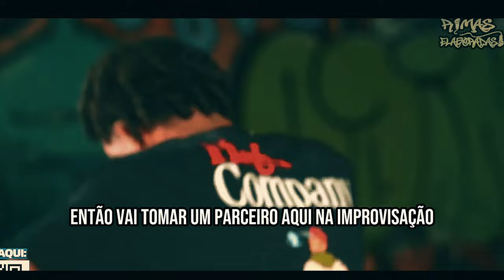15 RIMAS que NÃO tem COMO RESPONDER! 🔥